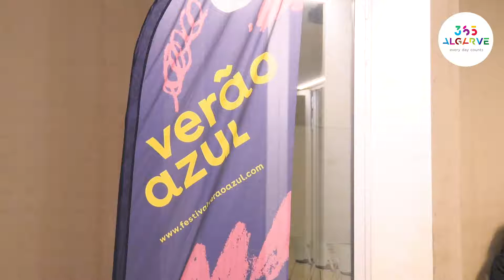Russa | 9ª Edição Festival Verão Azul